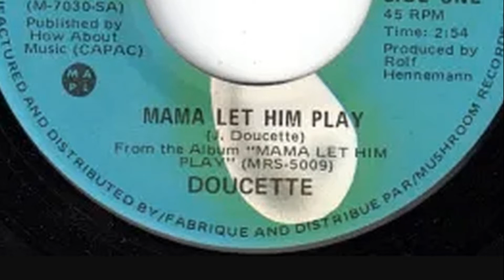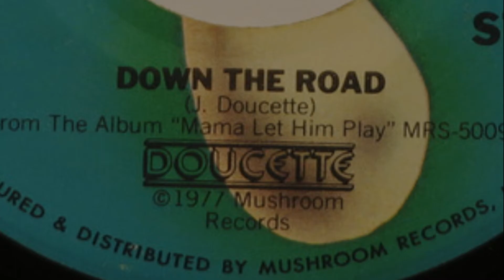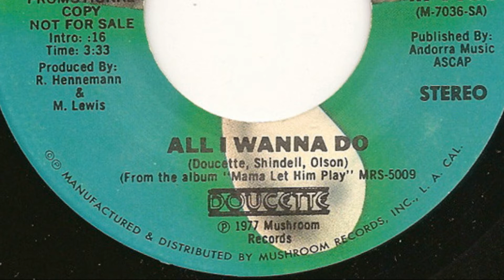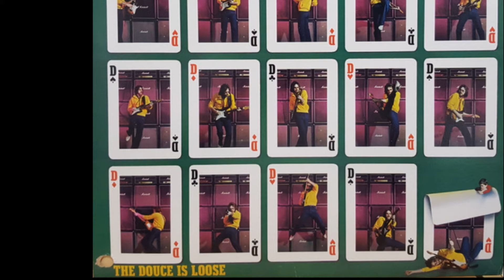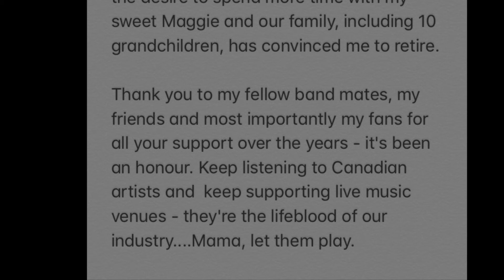Jerry Doucette-- Guitarist *Wrote Mama Let Him Play* An Inside Look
Jerry Doucette the guitarist who wrote and performed the song Mama Let Him Play, but there is a lot more about him you might not know. Let's take a short inside look at him and some of his life and music.